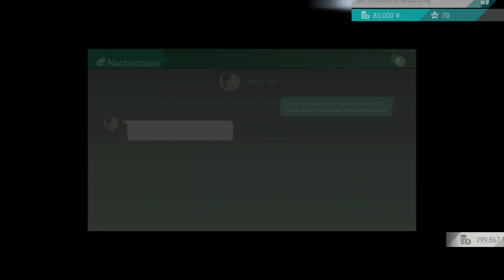Judgment Gameplay Deutsch 58 - Staatsanwalt Keigo Izumida zufällig im Cafe Mijore treffen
Judgment
Publisher: Sega
Genre: Action-Adventure
USK-Einstufung: 18 Jahre

Wenn dir das Spiel gefällt, so unterstütze bitte die Entwickler und kaufe den Spieletitel im Original